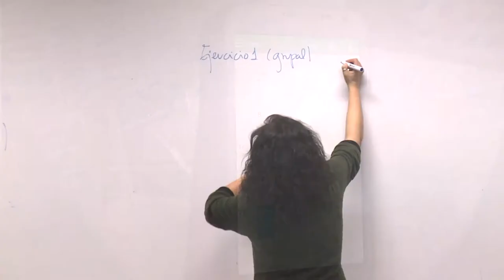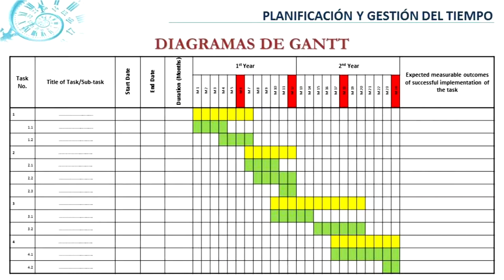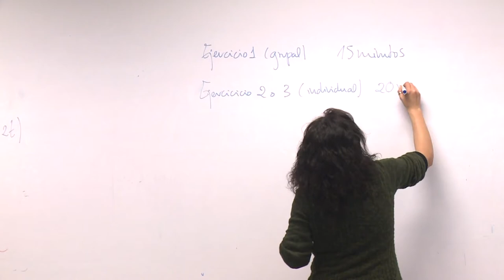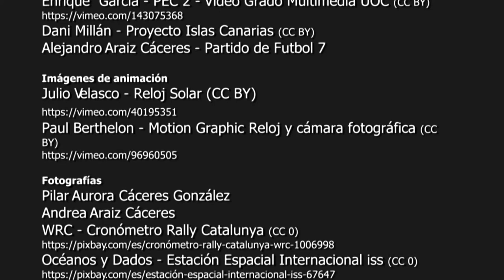Competencias Transversales UPV: Planificación y gestión del tiempo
Graduados y empleadores no dudan en subrayar la gran importancia que tienen en el desempeño profesional de los titulados universitarios las denominadas competencias transversales o genéricas. Como consecuencia, los nuevos títulos de grado y posgrado de la Universitat Politècnica de València incorporan de manera explícita la exigencia de que los estudiantes sean formados en estas competencias y que sea evaluado su nivel de logro.